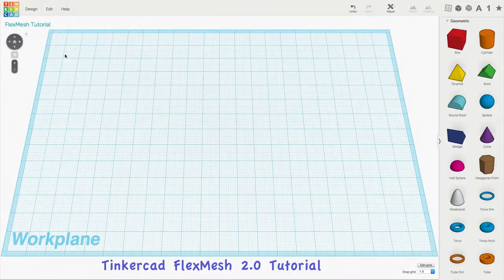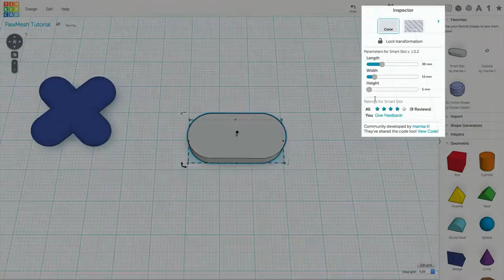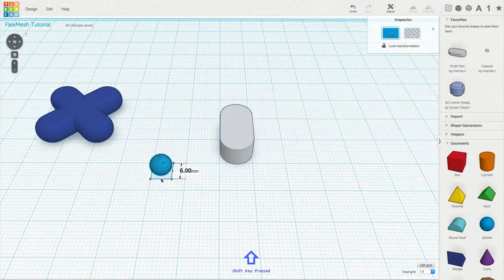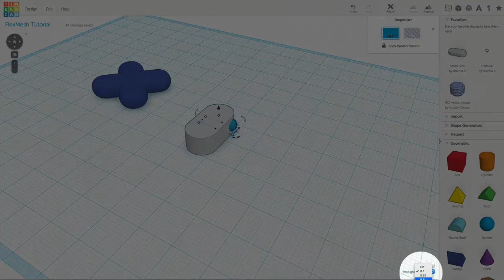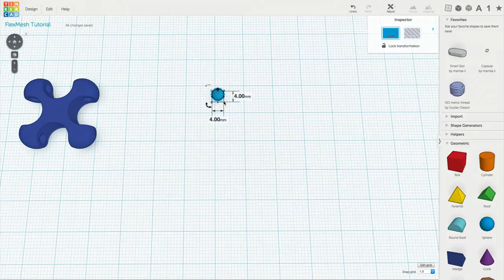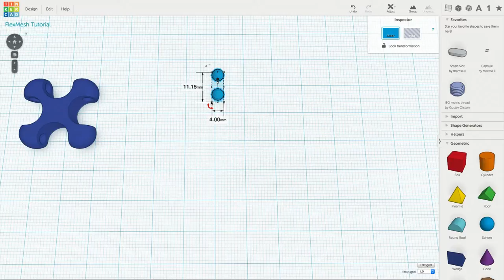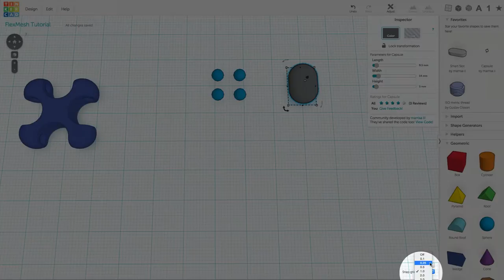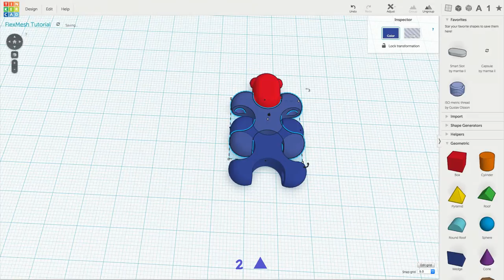Tinkercad Tutorial -- FlexMesh 2.0 Quads and Subs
Inventor Studios' Tinkercad Tutorials series is a curriculum resource used globally in schools and by individuals to develop and sharpen users' Tinkercad skills. This soundless, language-neutral series has been designed for distruption-free classroom use by students as early as 2nd grade through 12th grade and beyond.

FlexMesh is a set of 3D printable shapes that can be snapped together to create large, flexible and colorful objects. The FlexMesh design is available for review and to download on Thingiverse.com

This step-by-step tutorial demonstrates how to create the two most commonly used FlexMesh 2.0 shapes -- the Quad and the Sub. (Note that the FlexMesh 2.1 upgrade includes enhanced versions of both of these shapes. However longstanding Tinkercad bugs don't allow error-free design of these updated shapes using the current Tinkercad toolset.)

This tutorial uses our latest set of video production tools. We welcome your input and suggestions via comments, likes and subscriptions.